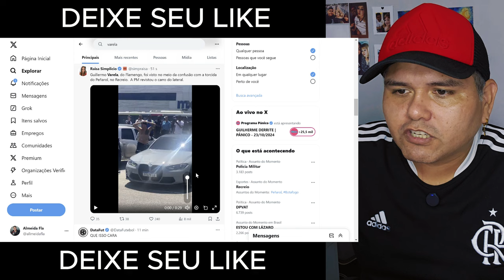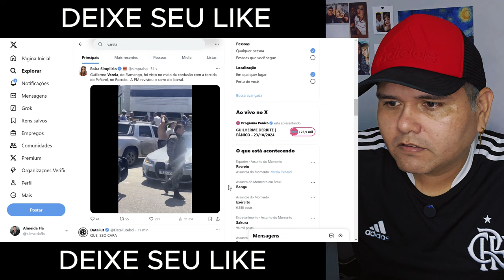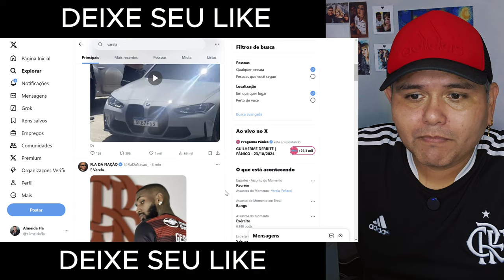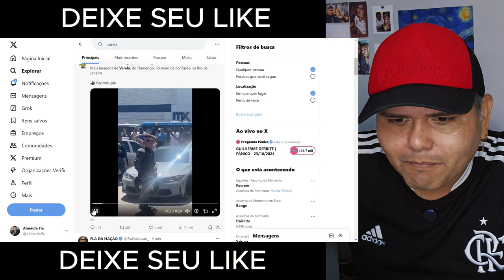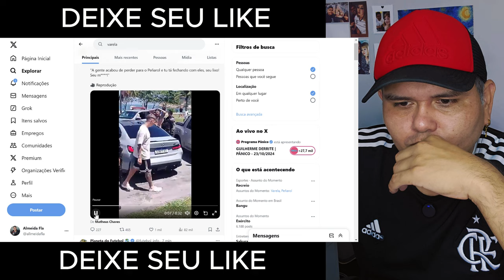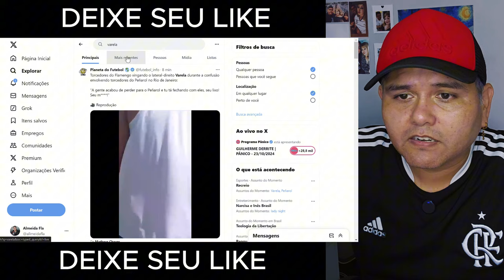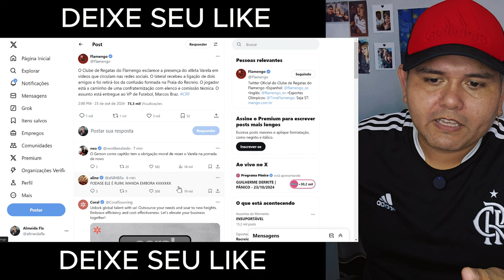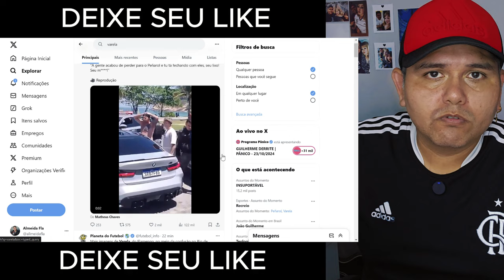JOGADOR DO FLAMENGO É PRESO NO RIO! VARELA FOI PRESO NO MEIO DA TORCIDA DO PEÑAROL! QUE LOUCURA